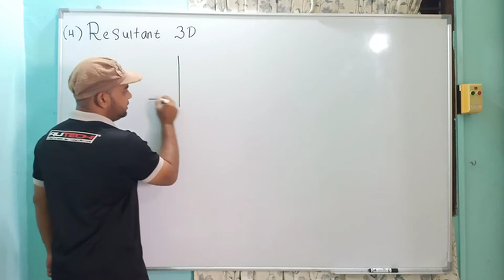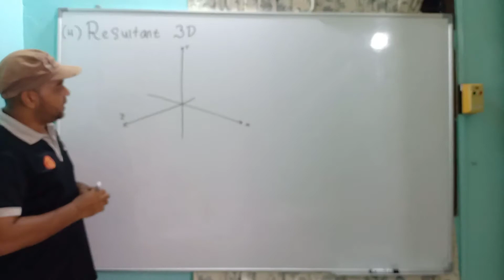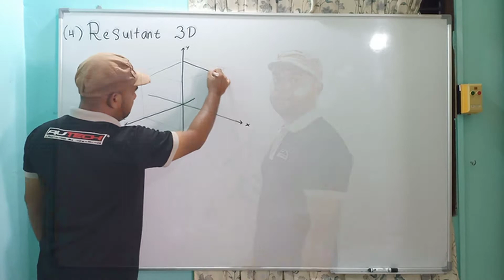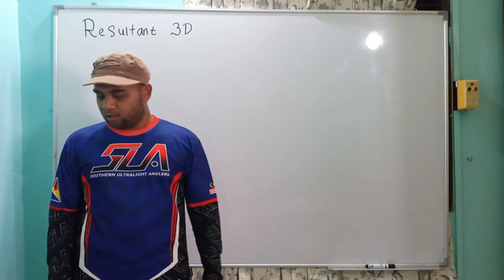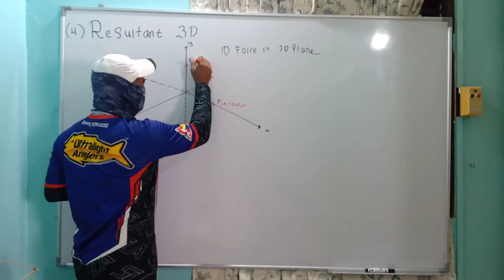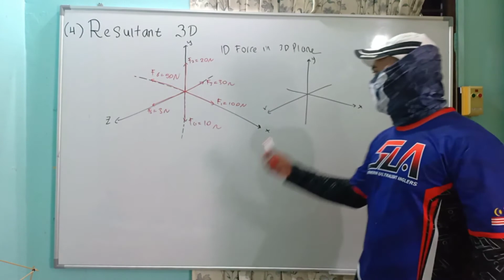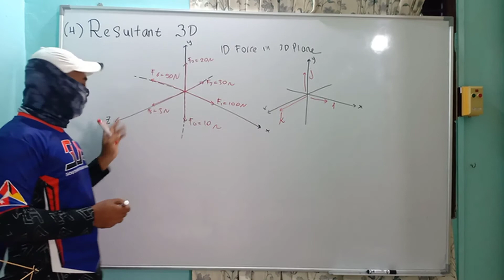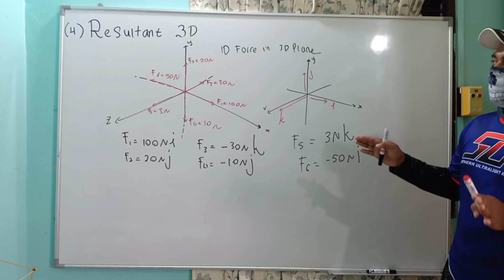STATICS Chapter 04 Particle Resultant 3D 01